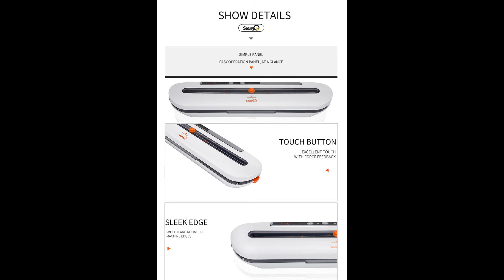saengQ Best Vacuum Food Sealer 220V/110V Automatic Commercial Household Food Vacuum Sealer Packaging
saengQ Best Vacuum Food Sealer 220V/110V Automatic Commercial Household Food Vacuum Sealer Packaging Machine Include 10Pcs Bags